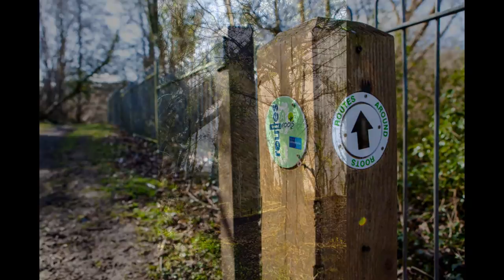Morgan Glen, Larkhall, Avon Valley, South Lanarkshire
Morgan Glen is a beautiful wooded gorge in Larkhall, with a rich history and an abundance of wildlife to be seen through its many paths and along the majestic river Avon.  Morgan Glen was named after John Morgan, the proprietor of the nearby Applebank Inn and owner of the Glen before he gifted it to the people of Larkhall.  In its heyday Morgan Glen was host to a number of events from the Gala Day to regular dances.